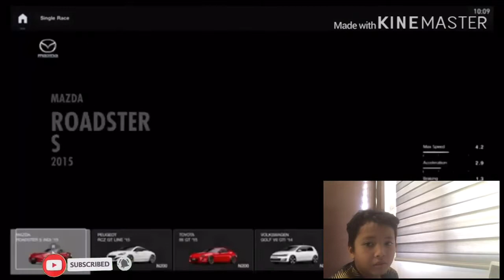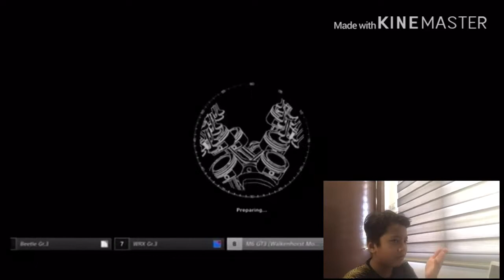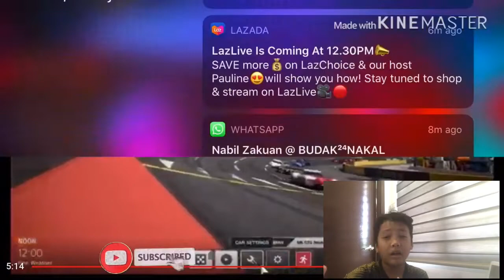Aku Menang Race Gran Turismo